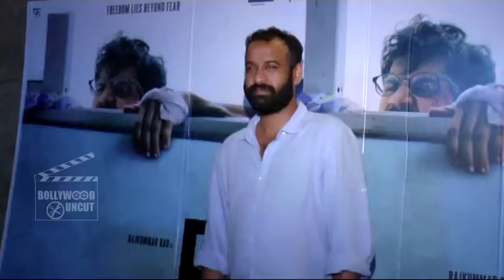TRAPPED | SPECIAL SCREENING | Kriti Sanon, Taapsee Pannu, Rajkummar Rao